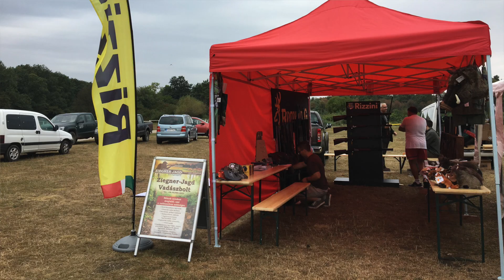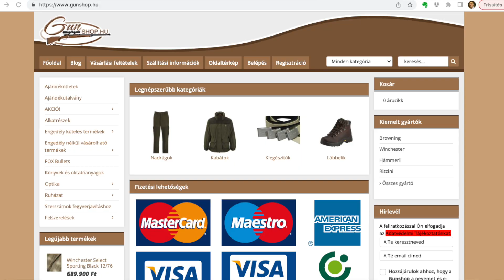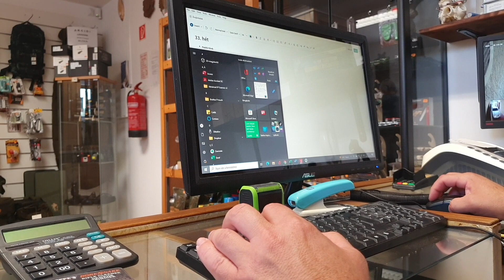Vadászboltvezetőt keresünk 1. rész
Vadászboltvezetőt keresünk! Legyél Sopron legszínvonalasabb vadászboltjának vezetője! Adj te is eszközt és tudást a szenvedélyhez!

Ha szeretnél együtt dolgozni Kecskés Robival és csapatával és a kialakult szuper ügyfélkört támogatni, hogy a hobbijuk, vagy hivatásuk gyakorlásához legjobb megoldást kapják, akkor Te vagy a mi emberünk!

Miért szeretsz majd nálunk dolgozni?

- szereted, vagy szeretnéd megismerni a fegyvereket és ezzel szeretnél
foglalkozni

- büszkeséggel tölt el, ha profi termékek és szolgáltatások értékesítésével,
valamint a tudásod átadásával támogathatnád a sportolókat és azokat, akik ezt a
különleges hobbit űzik.

Jelentkezz és legyél vadászboltvezető nálunk!

Ha szeretnél többet megtudni rólam, vagy a vadászattal, sportlövészettel kapcsolatos bővebb tartalmat megtekinteni, akkor látogass el ide

Ha hasznosnak ítéled a videómat, kérlek küldd tovább ismerőseidnek!

Üdv:
Robi
A lövészet profi szakértője